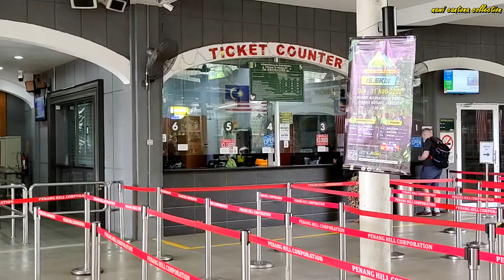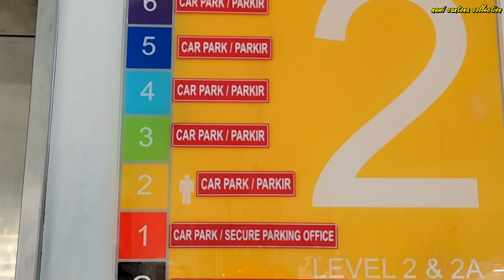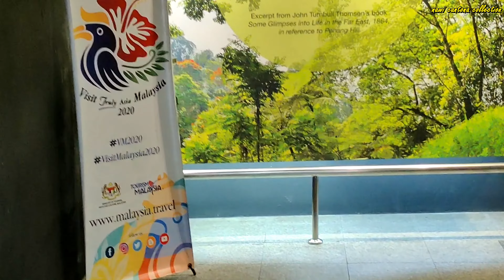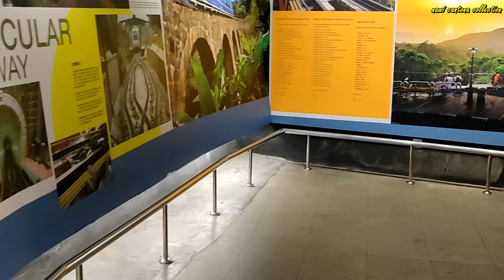jalanjalan! BUKIT BENDERA (PENANG) BAGIAN 1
Jalan jalan ke bukit bendera (penang hill) bagian 1
Bukit bendera atau penang hill adalah dataran tinggi di penang. Penang Hill ini seperti daerah Puncak di Indonesia. Karena daerahnya cukup dingin banyak pelancong jalan jalan dan makan makan kesini. Di bukit bendera nya juga banyak café dan restoran. Harga tiket untuk turis asing (RM30) sedangkan harga tiket untuk turis lokal (RM8).Seru juga naik funicular train untuk sampai ke puncaknya. Naik ke atas menempuh waktu sekitar 5 menit dengan pemandangan alam di kanan kirinya. Yuk bongkar videonya.